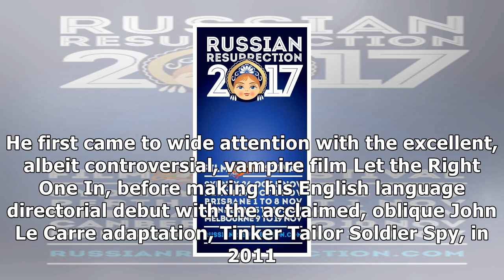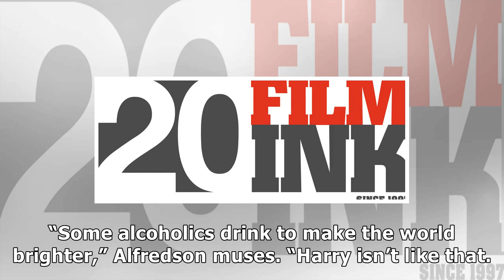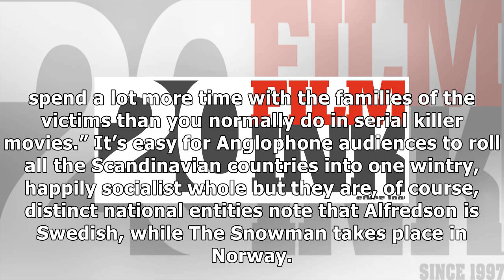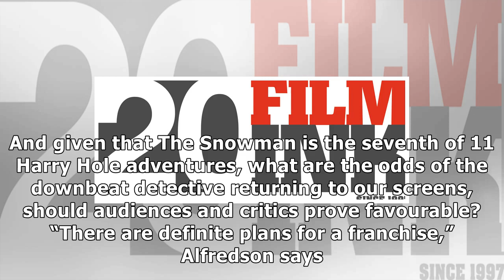Tomas alfredson: let’s build a snowman[New CN]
New CN